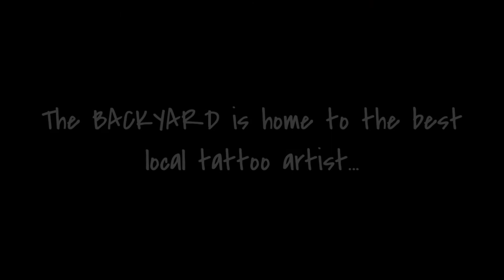The BACKYARD Surf Co. | THIS IS WHATEVER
check out their facebook page: THE BACKYARD SURF CO.
The BACKYARD Surf Co. is home to the best local tattoo artist and local surfers.. located in calicoan, Brgy. Sulangan, Guiuan, Eastern Samar